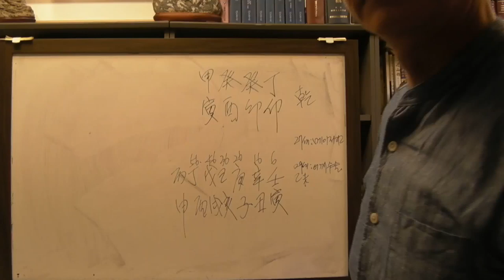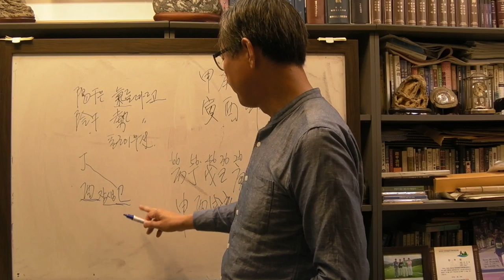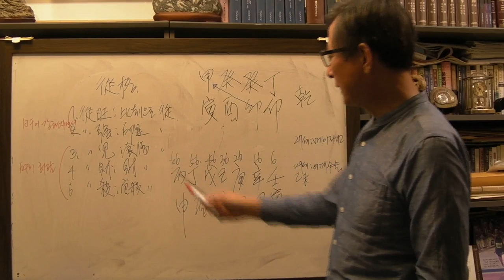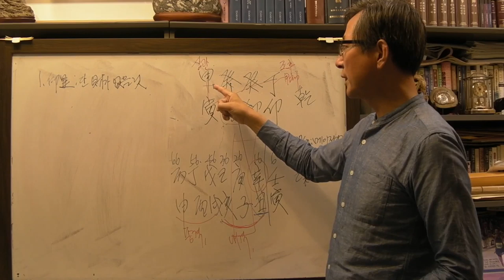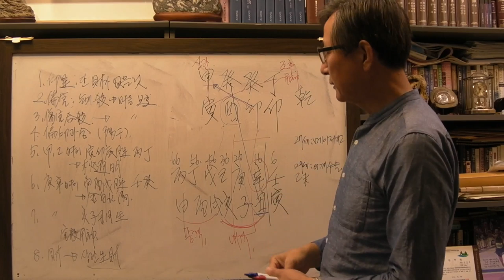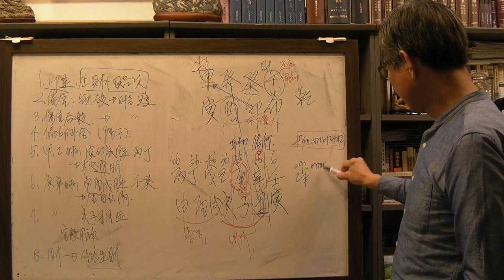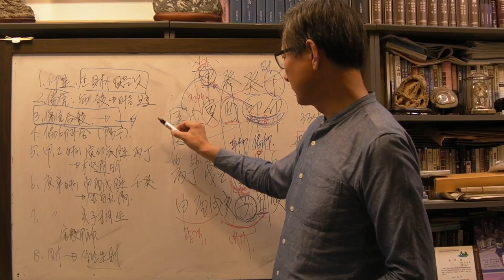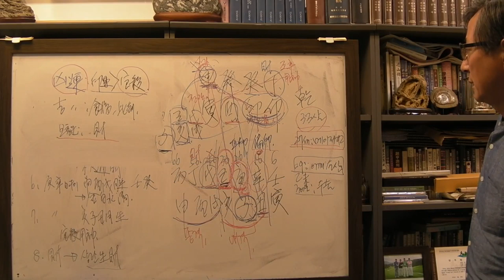류현진 사주 계유 일주 [안국준 사주 통변 114]